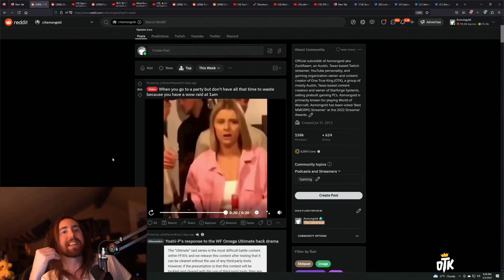Asmongold cutting trees with his sword (zackrawrr)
Timestamps & vods:
[00:00] #1 zackrawrr: Asmongold cutting trees with his sword

[00:59] #2 zackrawrr: Zackrawrr on tectone

[01:29] #3 zackrawrr: dream life

[01:45] #4 zackrawrr: big dps

[02:11] #5 zackrawrr: Get the axe

[02:37] #6 zackrawrr: Asmon vs Curse-Rotted Greatwood

[03:03] #7 zackrawrr: asmon its called exercise bud even withered gotta do it

[04:03] #8 zackrawrr: I escaped.

[04:33] #9 zackrawrr: Asmon Room Haunted :O